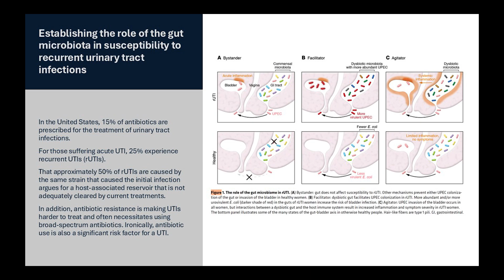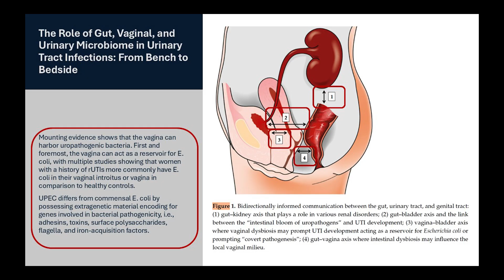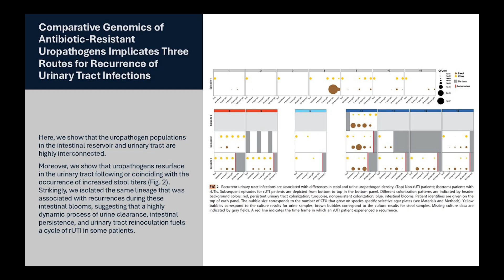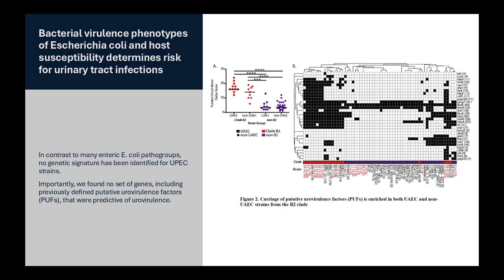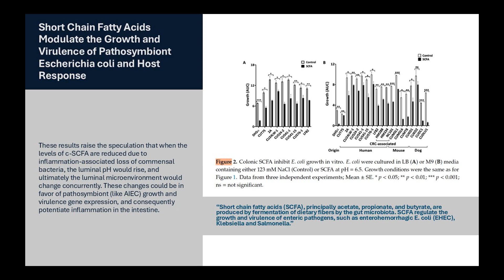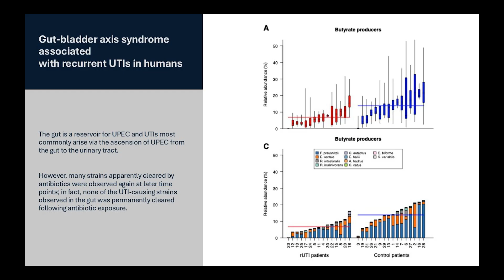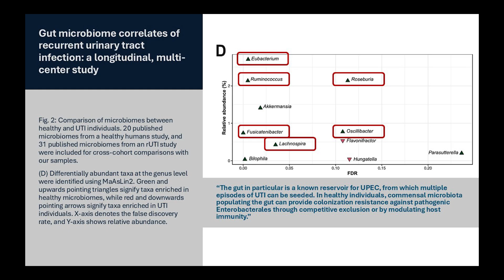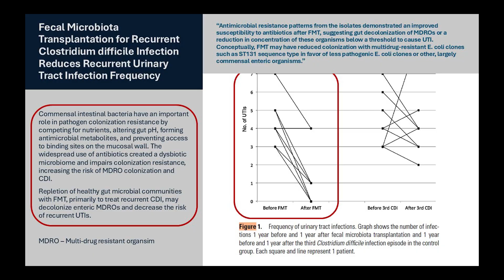UTIs and the Gut Microbiome​ | The Microbiome Expert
UTIs and the Gut Microbiome: The Surprising Connection  The Microbiome Expert
Recurrent UTIs can be frustrating, especially when antibiotics only provide temporary relief—or worse, when the bacteria causing them become resistant. But did you know that your gut microbiome plays a crucial role in whether or not you keep experiencing UTIs? In this video, I break down the science behind UTIs, gut dysbiosis, and how supporting beneficial bacteria can be a long-term solution instead of relying on endless rounds of medication.
I cover how most UTI-causing E. coli originate in the gut, why antibiotics can actually increase UTI risk, and why conventional treatments fail to address the root cause of urinary infections. I also dive into the critical role of butyrate-producing bacteria in maintaining microbial balance and preventing pathogenic bacteria from taking over.
What You'll Learn:
- How UTIs are linked to dysbiosis and gut health.
- Why antibiotics can make UTIs worse over time.
- The role of beneficial bacteria (like butyrate producers) in preventing infections.
- How microbiome-focused strategies provide long-term relief from UTIs.
If you’re tired of treating UTIs without lasting success, this video will help you understand how addressing your gut microbiome can change everything.